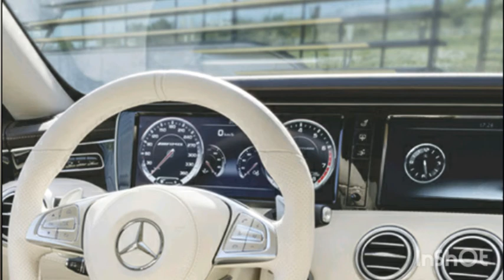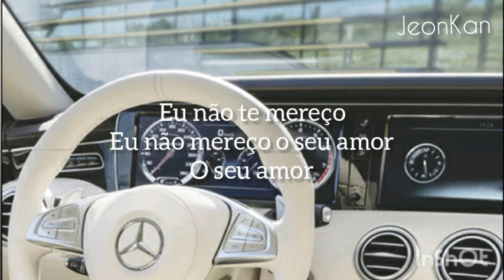White Mercedes ; Charli XCX (Tradução)